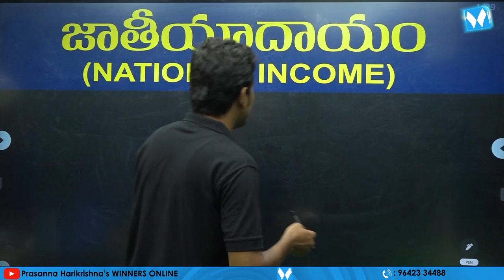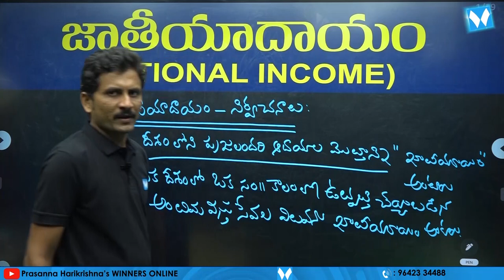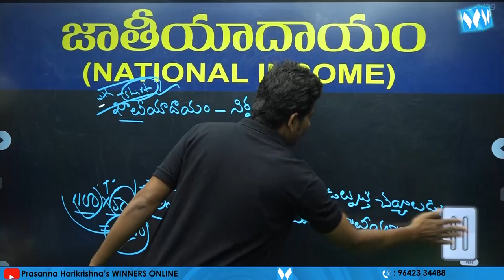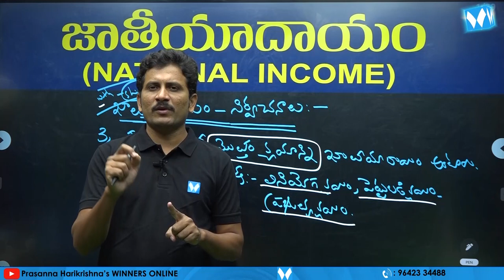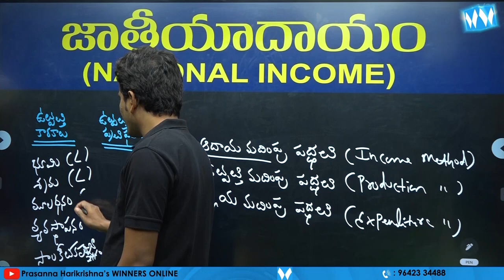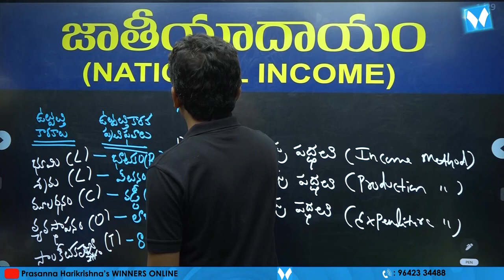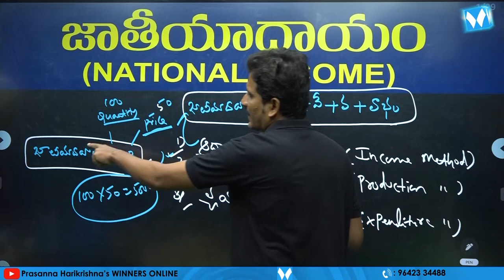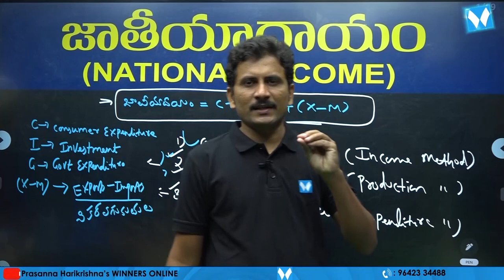NATIONAL INCOME | ECONOMY | WINNERS ONLINE